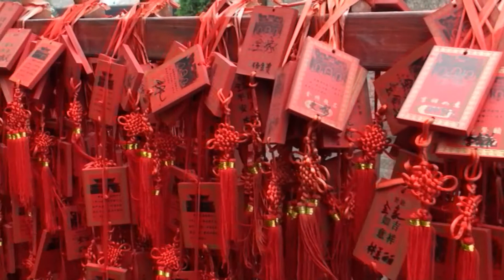Pechino Tempio di Confucio 北京孔廟.f4v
Il tempo di Confucio fu costruito nel 1305 ed è il secondo come grandezza dopo di quello eretto nella sua città natale di Qufu. Il complesso occupa circa 20.000 m2 e comprende quattro cortili allineati lungo un asse centrale. All'interno del tempio si trovano 198 tavole di pietra che contengono più di 51.624 nomi di Jinsgi (studiosi avanzati) dell'Yuan Ming e Quig.